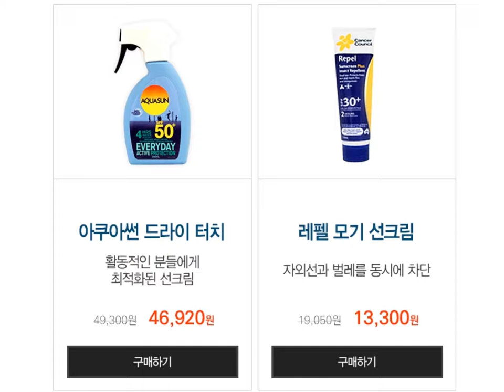직구족을 위한 꿀정보! 호주쇼핑리스트 top20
이것만은 꼭 사라!
호주직구사이트 듀얼폼이 말하는 호주제품 best 20!
호주인들도 사랑하는 제품들로만 모아모아!

가격대비 품질 최고!
마지막 에디터의 추천도 놓치지 마세요!